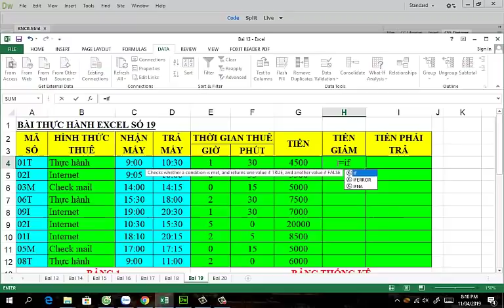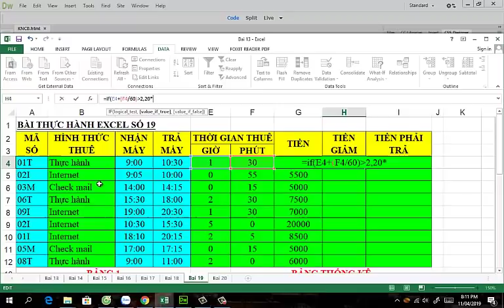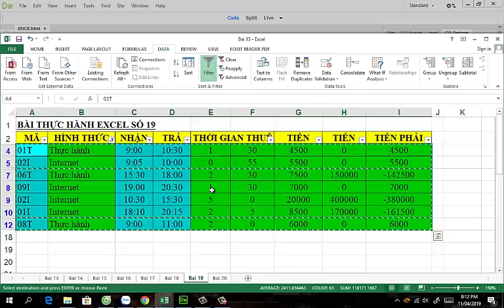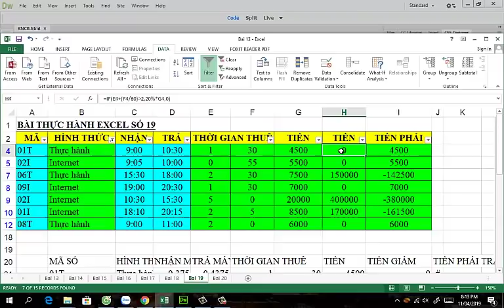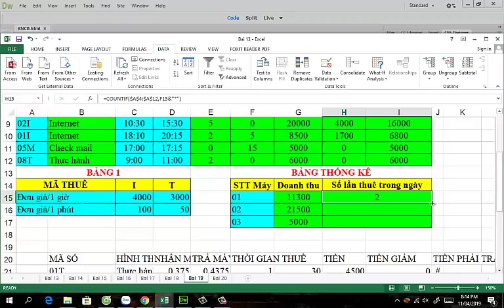Kỹ năng cơ bản: Bài Excel 19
Trung tâm Dạy nghề Bến Lức: Đào tạo nghề Tin học - Ngoại ngữ